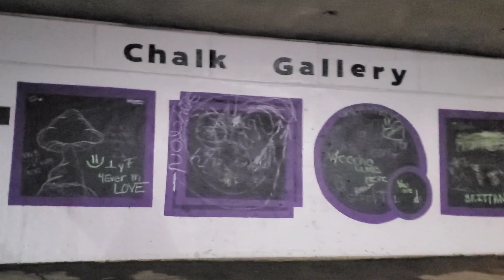Walking in the Riverfront Park Downtown Spokane at Night